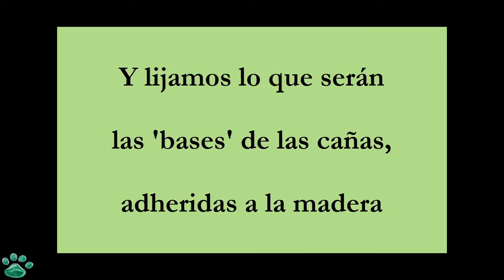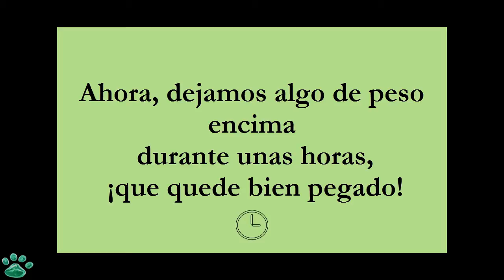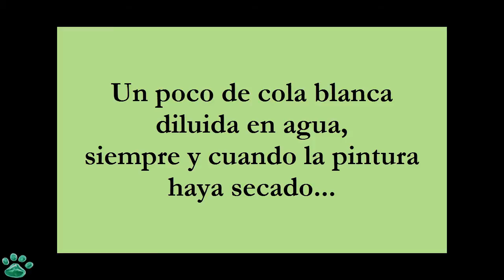Comedero Casero para Gatos Glotones - hazlo tú mismo!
Turorial sobre cómo hacer un comedero para gatos glotones con un trozo de madera y caña, paso a paso.

Si tu gato tiene ansiedad por la comida cambia sus rutinas alimentarias, proporcionale estímulos mentales a la vez que le racionas el alimento.
Mira los vídeos de este canal y encontrarás muchas ideas! ;)